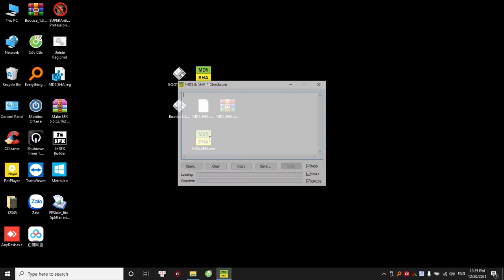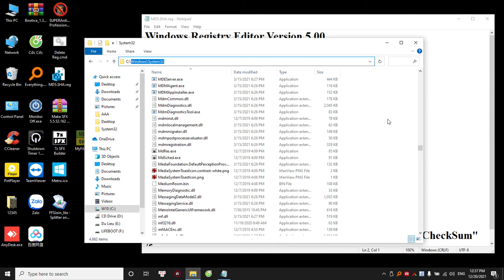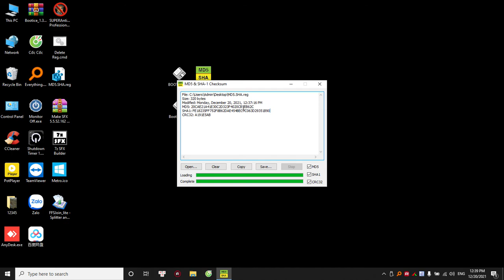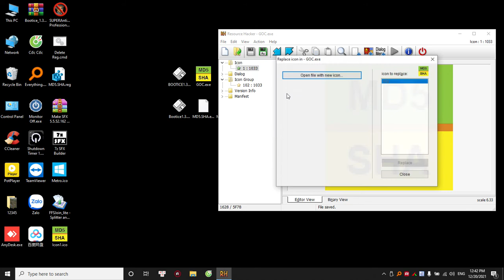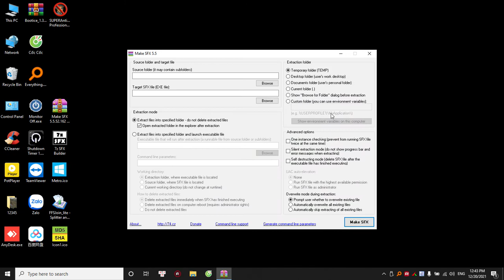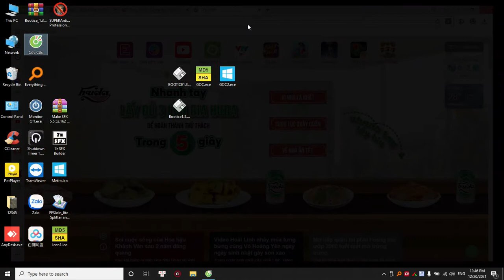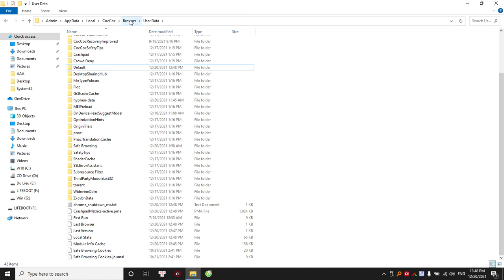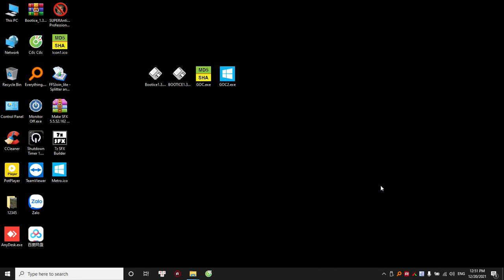CẢNH BÁO mất tất cả tài khoản của bạn. Cách mở file với menu chuột phải bằng soft mà bạn hay sử dụng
☆ Các Anh Chị Em mình cập nhật 1 Click CocCoc V2 nhé ạ 😀
 Các thành phần em fix như sau:
1. Chuyển đổi ngôn ngữ English và Vietnamese với 1 click dễ dàng.
2. Cài đặt Cốc Cốc x64 Offline chỉ 1 click. Phiên bản 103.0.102
3. Cập nhật tool Setup Online x86 bản mới nhất tính từ ngày 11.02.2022.
4. 1 Click chạy ok trên cả Windows chưa được cấp quyền Admin và Fix một số lỗi vặt khác.
5. Thêm shortcut xóa Restart Explorer ... Delete All  và fix khởi động vòng lặp không còn lỗi.
6. Ảnh hướng dẫn load file Explorer.exe  đã được chuyển về tiến trình cài đặt ban đầu
 C:\Windows\explorer.exe
7. Fix code ngắn lại và thời gian code chạy nhanh hơn 3 đến 4 giây.
8. Code ẩn cho phép xóa toàn bộ folder, file .. registry mà các Anh Chị Em đã chạy xong 1 click.
9. Để xóa tất cả các Anh Chị Em có thể chạy file Shortcut  Delete All  ngoài Desktop ạ!

  ☆ Riêng các Anh Chị Em chỉ sử dụng việc Backup và Restore Cốc Cốc, mình không cần thiết phải update cũng chẳng sao nhé ạ! 😊

 ☆ Đây là bản cập nhật cuối V2 rất mong các Anh Chị Em dùng thử và chia sẻ cảm nhận giúp em với nha! em xin chân thành cảm ơn nhiều ạ! 😀
 em xin gửi lại link tải như trước đây:
Folder:
 1 Click Backup . Restore Chrome. CocCoc
=➤ 1 Click CocCoc V2_x64_x86.exe    (Bản cài đặt Online)    4.7MB
=➤ 1 Click CocCoc.Full.exe    (Có bản cài đặt x64 Offline với 1 click)   99.8MB

 Cập nhật cuối từ 12h30p ngày 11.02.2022

  em sẽ build thêm  1 Click Chrome dành cho nhiều bản WinPE chạy ok hơn ạ! 😊

Warning, Lostdata, DataStolen, LostAccount, AccountStolen,
CanhBao, MatDuLieu, MatTaiKhoan,